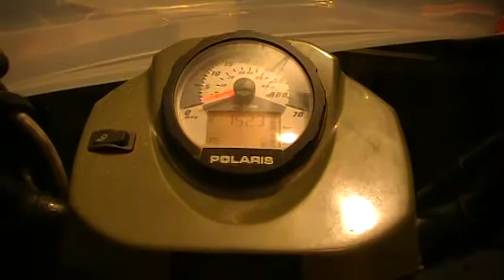ATV Cold Starts 10/6/11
both working ok as far as just starting